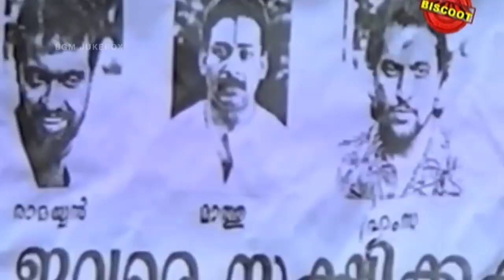കൗരവർ🔥_-_Movie_Mashup_|_BGM_JUKEBOX_|(720p)